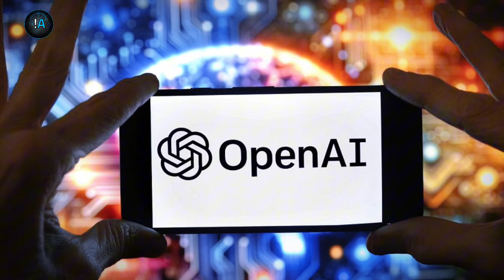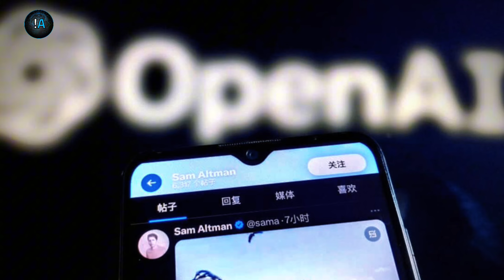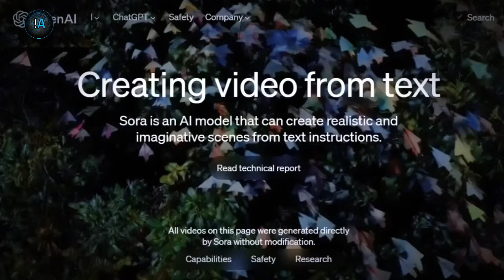OpenAI Sora GENERA VÍDEOS con solo una frase